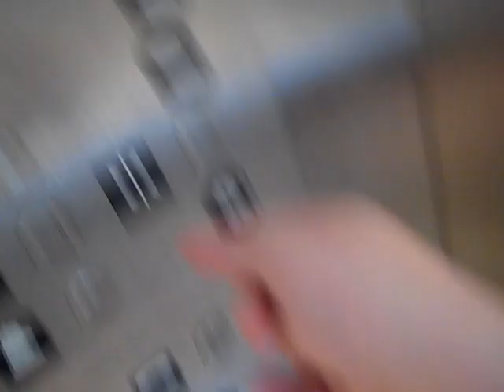Aven Scenic Elevator at Fox's in Huntington Village: Retake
This is a beautiful elevator in Huntington Village. I enjoy riding this elevator. The star was accidentally placed on the second floor. I was able to turn off the fan so you can hear the motor better.
Tech Specs
Brand: Aven
Type: Holeless Hydraulic
Speed: 100 FPM
Distance: 2 Floors
DT Rating: 0. It is a very nice elevator.